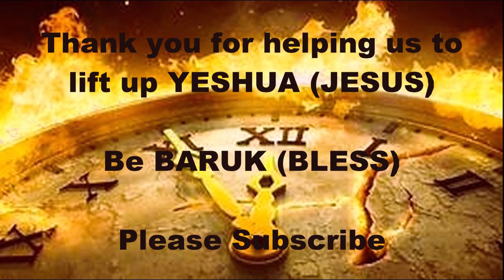AAMWTA / Will See About HIS Children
A moment to hear the words of YAH from the Apostle this afternoon, The End time is here that is spoken about in MATTITYAHU 24 ( Matthew 24) and the book of Revelations. We will see the revealing of ADONAI'S WORDS come to past. We need to be ready for the coming of YESHUA HaMashiach. Evil is prevalent throughout the world and the love of many has certainly gone cold. We're praying that everyone would repent of our sins and turn to YESHUA. We must come to complete obedience of the QODESH TORAH according to ADONAI'S perspective and not lean to our own understanding.